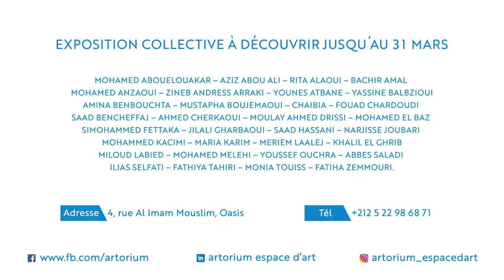Exposition | Blue Note | Commissaire Fouad Bellamine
L'exposition "Blue note", dont le commissariat est assuré par Fouad Bellamine a réuni le 06 Février 2019, une trentaine d'artistes à l'espace artorium de la Fondation TGCC.